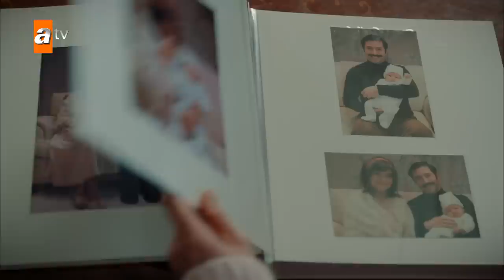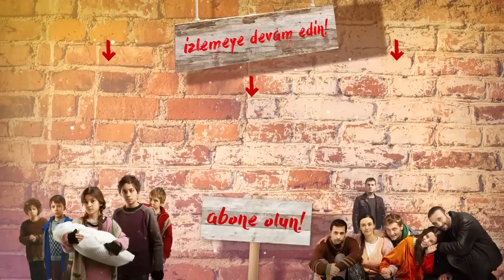Nermin, 23 yıllık gizli geçmişi öğrendi! - Ateş Kuşları 5. Bölüm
Ateş Kuşları’nda Çatal, Köksüzler’in peşine düşerken Gülayşe de Barbaros için ağabeyi Ali’yi karşısına alıyor. Zıpkın ise Gülayşe’yi babasına kavuşturmak için Köksüzler yeminini bozmaya niyetlidir.

ÇATAL YENİDEN KÖKSÜZLER’İN PEŞİNDE
Gülayşe, Çatal’dan çaldığı paralarla tüm çocuklara yardım etmekte kararlıdır. Gülayşe’nin bu inadını gören Ali öyle bir çözüm bulur ki Gülayşe’nin hayallerini de yakar. Ama artık çok geçtir. Çatal parasını bulmak için Köksüzler’in peşine düşer. Ateş Kuşları’na her zamankinden daha yakındır.

ZIPKIN, NİZAM’A TÜM GERÇEKLERİ ANLATACAK MI?
Zıpkın, Ali’den gizli Mercan’la girdiği köşk sarmalında Köksüzler yeminini bozmaya hazırdır. Yeter ki Gülayşe babasına kavuşsun! Yoksa Zıpkın, Ali’yi yakıp Nizam’a tüm gerçekleri anlatacak mıdır?

GÜLAYŞE, BARBAROS İÇİN ALİ’Yİ KARŞISINA ALIYOR
Barbaros, evsiz kalan Gülayşe’nin bu soğukta sokaklarda kalmasına göz yummaz. Gülayşe’ye yardım etmek ister ama Ali, Barbaros’un karşısına dikilir. Gülayşe, bu kez aşkı için Ali’nin hedefindedir.

GEÇMİŞİN YARALARI
Geçmişte; Zıpkın ve Kara, Gülayşe’yi yaşatmak için elinden geleni yapar. Sokaklarda Mercan ve Ali olmadan Gülayşe’ye sahip çıkmak hiç de kolay olmayacaktır.